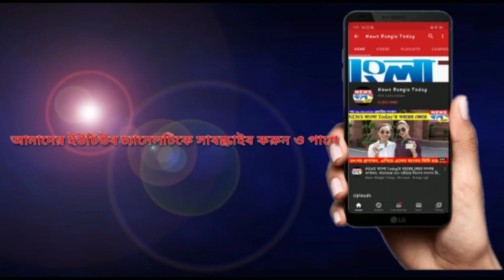অসহায় মানুষের সাহায্যে হাত বাড়ালো অক্ষয়নগর বন্ধুমহল সঙ্ঘ